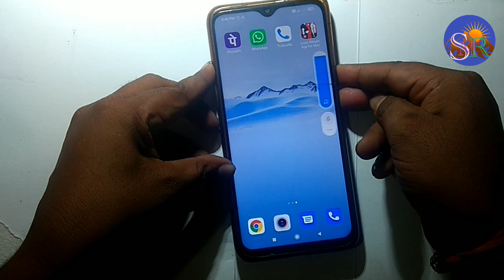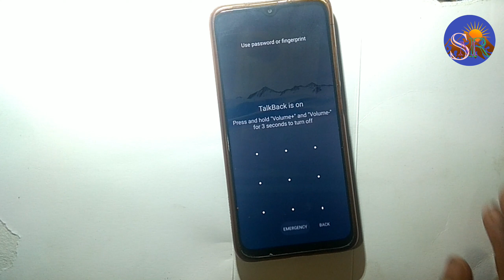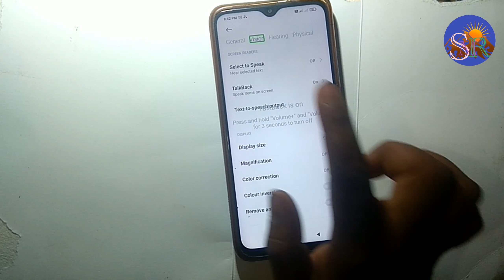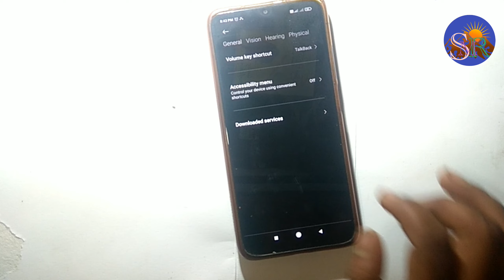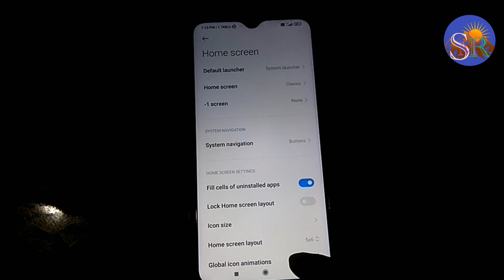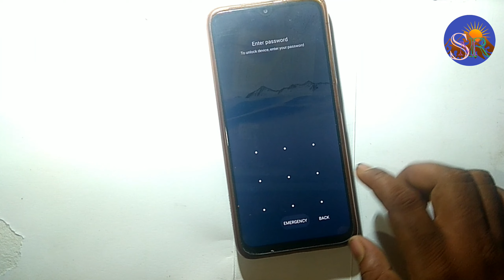Redmi 10A power मोबाइल फोन है आपके पास तो जान ले 5 Best important Tips and Tricks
technical SMR

🌹🌹🌹Thanks 🌹🌹🌹

Redmi restart
Redmi review
Redmi reset
Redmi reboot
Redmi power off
Redmi screenshot
Redmi talkback
Redmi lcd colour
Redmi Proximity sensor
Redmi sensor Problem
Redmi mobile review
Redmi back button
Redmi touch not Working